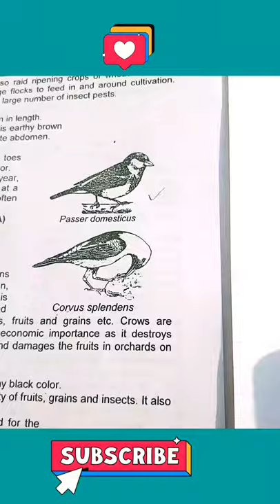Passer domesticus sketch!